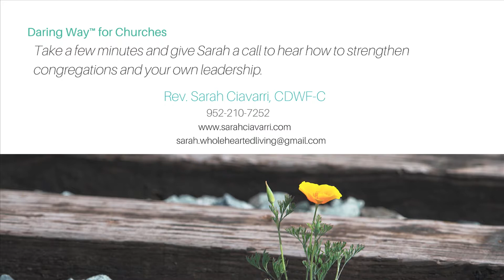How Has This Informed Your Preaching? Rev. Cheryl Mathison